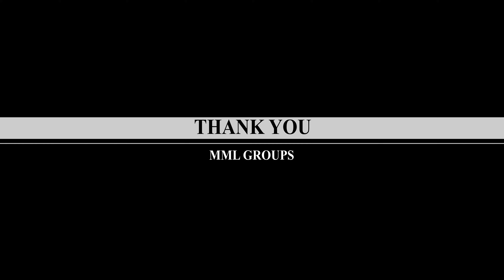Skandha Avenue -Humming Apartments | 3 Blocks | 24 units | Reddiyarpalayam - Puducherry.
The key of Earthern Heaven !
A new themed, gated community residential Villa & Apartment project in 3 Acres

Living in a space with luxurious features and a multitude of amenities.
Just 1.2 kms from IG Square,
Four kms from Airport,
3 kms to Bus Stand.

50 Villas & 56 (Units) Apartments in 3 Acres.
2 & 3 BHK Apartments,
2, 3 & 4 BHK Villas

Contemporary new age Architecture
100 % Solar Powered On grid system
Vasthu complaint
15+  Amenities
3 Entry/Exit access

Villas - Koel (36) & King Sparrow (14)
Apartments - Peacock (32 units) & Humming (24 units)